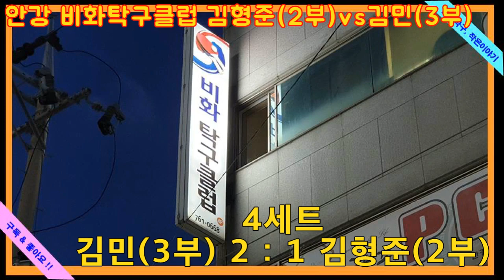변칙탁구의 지존을 만나다. 예측 불가한 플레이, 힘겨운 승부(김민, 탁구치는 집사)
오랜 시간 경주탁구의 최고봉을 지켜온 김형준 2부님과의 친선게임. 놀라운 것은 레슨을 받지 않고도 2부 최고 수준까지 올라갔다는 것~~!!